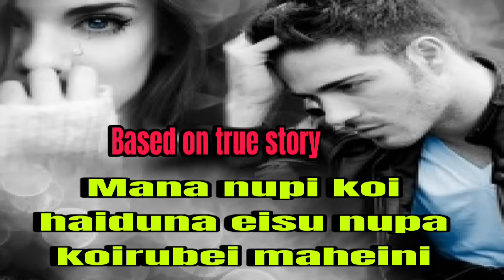Mana nupi koi haiduna eisu nupa koirubeini//Real story//Manipuri wari singbul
Mayamna channel ashibu nungsibiduna mapung phaba channel ama oiba ngamhanbiyu 🥰🙏🙏🙏